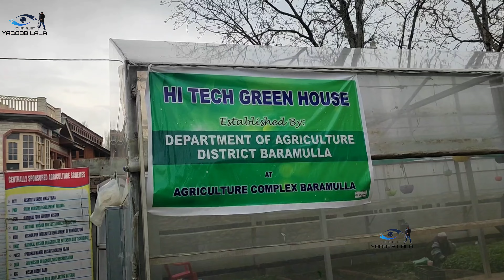The Agriculture Department in Baramulla kick started the sale of vegetable seedlings